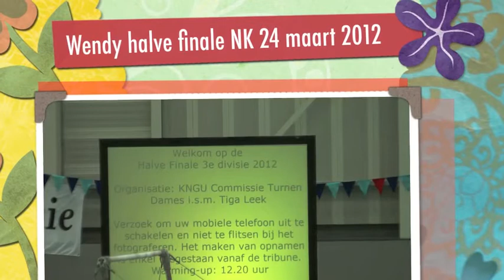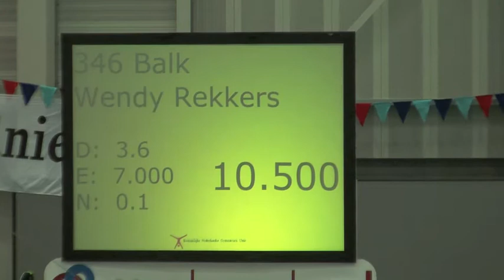Wendy halve finale NK 24 maart 2012